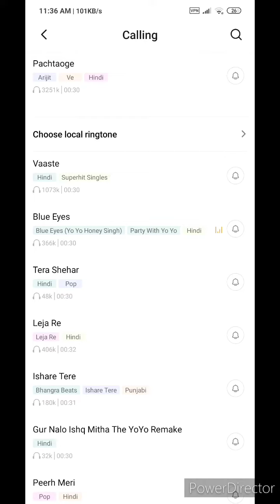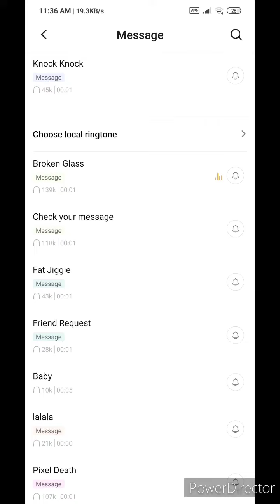How to Change Call,SMS,Alarm ringtone in Redmi || MIUI 11.0.2 Version